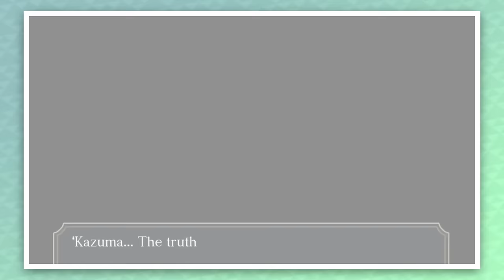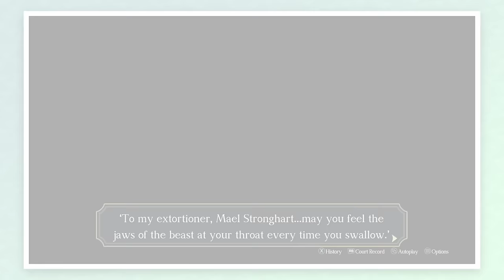IT'S TIME TO FINISH THIS! - The Great Ace Attorney 2: Resolve #75 Finale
Join us in this special 2 hour episode as our minds are blown in the most spectacular fashion! The end is finally nigh and this time, we take down Stronghart in the most wild fashion possible! Courtesy of your friendly neighbourhood Great Detective! But not in the way you would think! Stronghart is about to receive a huge realization when he discovers that his full confession has been heard by a certain someone! And let's just say, she will not be amused!

Will Stronghart's walk amongst the darkness to aid the law be approved of? Just who is Sholmes relaying the information to? And how on earth did he manage to get inside the courtroom? Tune in to find out!